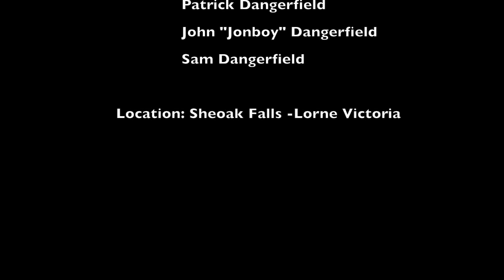The Blurry Brown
Trout fishing in the Otways